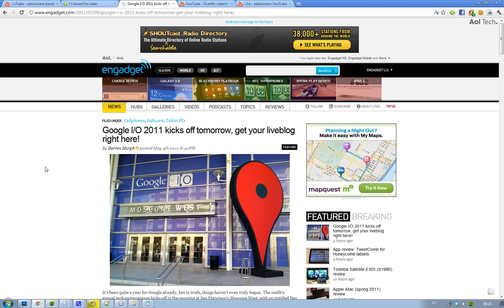Google I/O 2011 May 10-11 Moscone Center, San Francisco! Google Music, Android 4.0, Chrome OS?!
06:00AM - Hawaii
09:00AM - Pacific
10:00AM - Mountain
11:00AM - Central
12:00PM - Eastern
05:00PM - London
06:00PM - Paris
08:00PM - Moscow
01:00AM - Perth (May 11th)
01:00AM - Shenzhen (May 11th)
02:00AM - Tokyo (May 11th)
04:00AM - Sydney (May 11th)